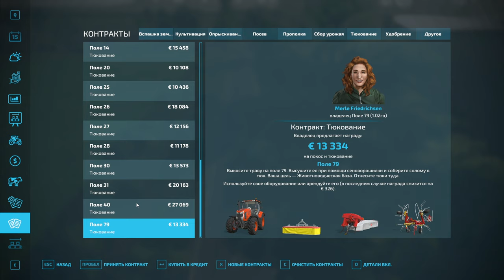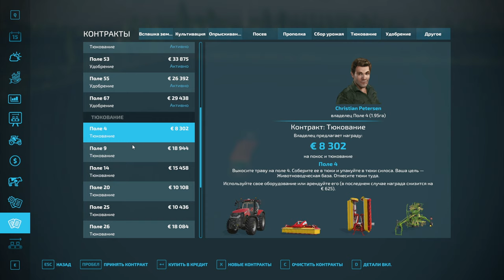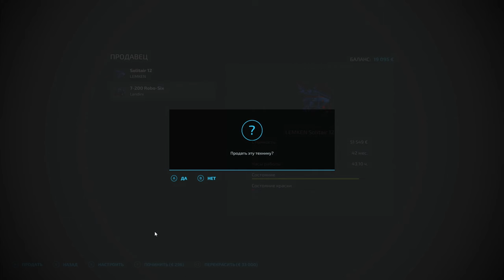FS 22: NF MARSCH №24 - СКЛАД ТЮКОВ